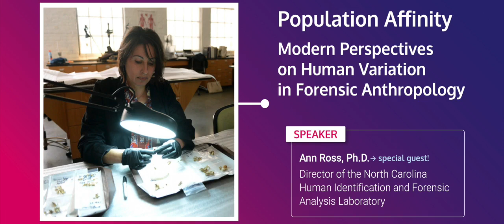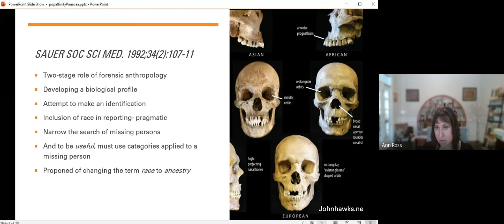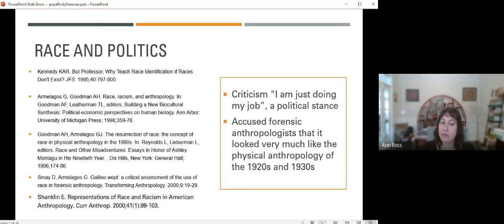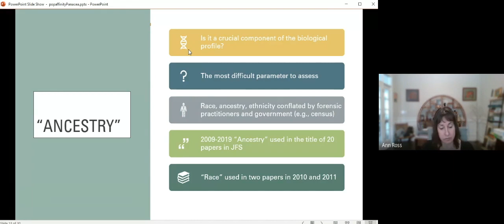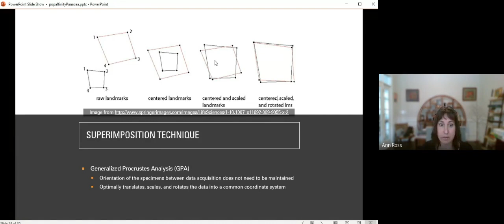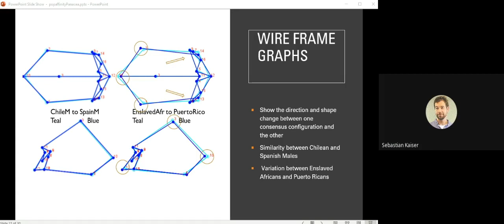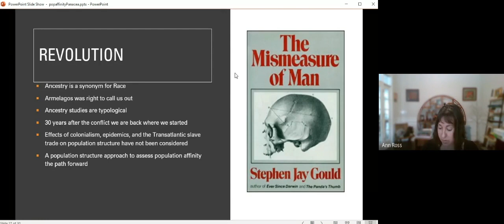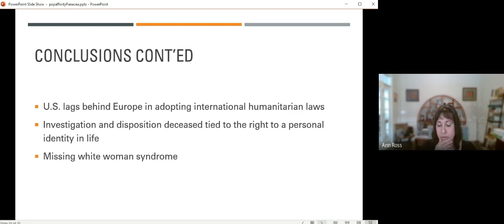Modern Perspectives on Human Variation in Forensic Anthropology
In this event, Ann Ross provides an overview of the application of “ancestry” estimation and the debate surrounding race and ancestry over the last three decades as it applies to the work of forensic anthropologists. To advance the discipline forensic anthropologists need to reckon with the practice of ancestry estimation as it is currently practiced and shift the paradigm to focus on evolutionary theory, population history, and population-level reference samples.

For the development of this project: “Skeleton-ID 2.0 an integral tool for human identification guided by artificial intelligence”, has been funded by the European Union within the framework of the RED.es project corresponding to the 2021 call for grants for research and development projects in artificial intelligence and other digital technologies and their integration into value chains. File 2021/C005/00141299.